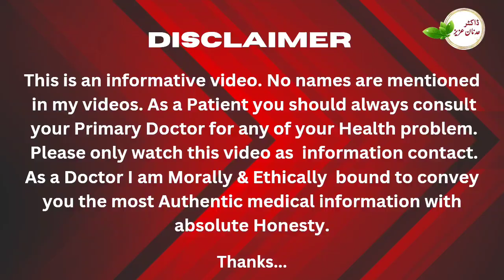Could It Be Harmful If Allopathic & Homeopathic Medicine are Taken Together? Dr Adnan Aziz Mehria11